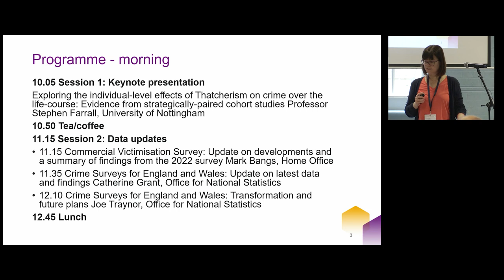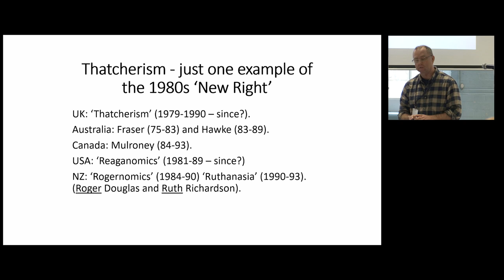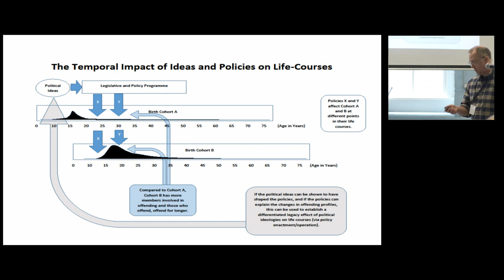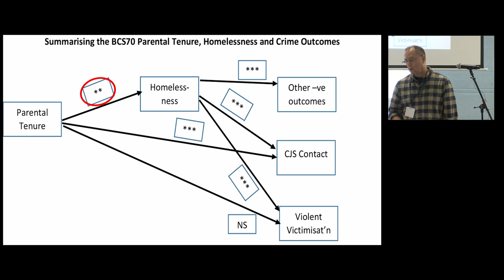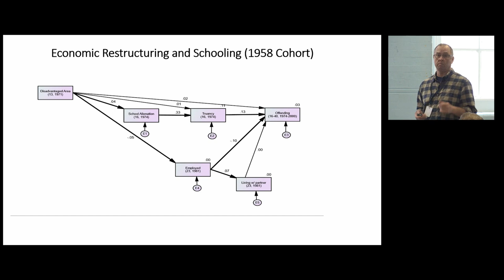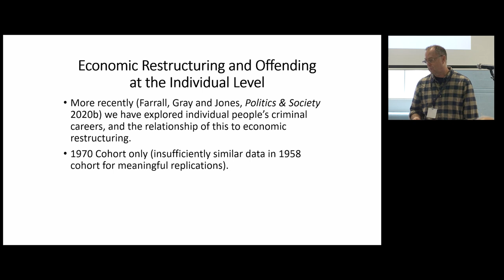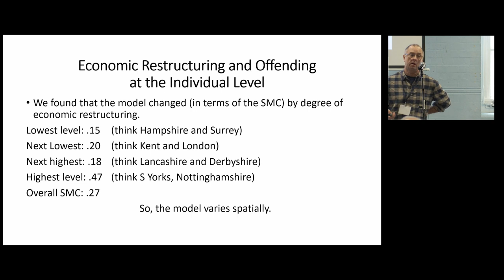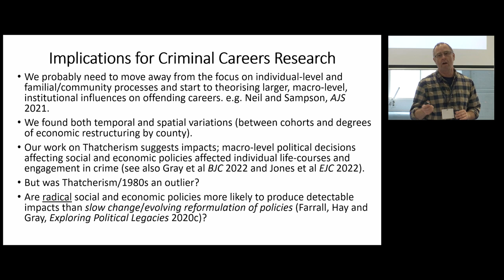Crime Surveys User Conference 2024 keynote presentation: Stephen Farrall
Exploring the individual-level effects of Thatcherism on crime over the life-course:
Evidence from strategically-paired cohort studies

Professor Stephen Farrall, University of Nottingham

Chair: Sarah King-Hele, UK Data Service

Abstract
Margaret Thatcher’s period as UK Prime Minister (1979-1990) and that of her successor (John
Major, 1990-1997) saw dramatic social and economic changes in the lives and life-courses of
many UK citizens, and indeed the country itself. Using two individual-level cohort studies of
British citizens born in 1958 (the National Child development Study) and 1970 (the British Birth
Cohort Study), I will assess the extent to which economic transformations affected the lives
and life-courses of these two groups of people born just 12 years apart. The talk will focus on
the geographically-uneven impact of economic restructuring on truancy from school and the
ways in which the right to buy housing policy was related with homelessness. As well as
relying on these two studies, my talk will draw on data from the Censuses in 1961, 1971 and
1981, and documentary evidence to show how radical economic and social policies interacted
to leave some at greater risk of becoming involved in crime. The paper shows how repeated
cohort studies and quantitative data can be used to explore the ‘birth lottery’ of history.